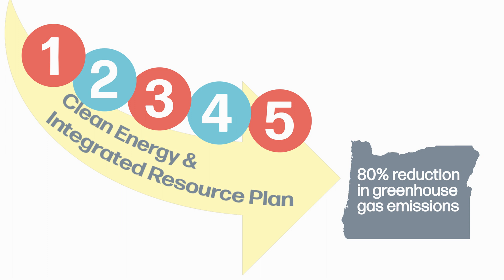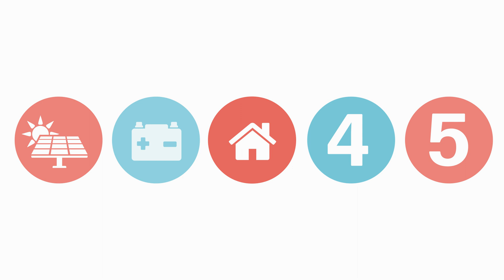Planning for a clean future: PGE's 2023 Clean Energy & Integrated Resource Plan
How are we planning to meet our 2030 emissions reduction target while maintaining reliability and affordability for customers? Kristen Sheeran, Director of Resource Planning & Sustainability, shares PGE's five steps, described in our combined Clean Energy and Integrated Resource plans.